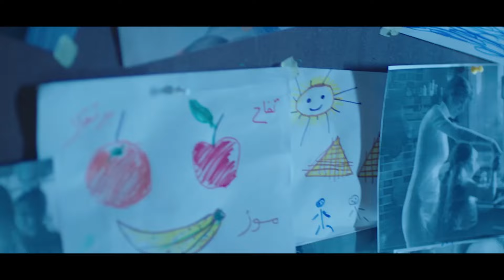لاول مرة مسلسل كفر دلهاب الحلقة 18 اتفرج عليه بجودة عالية FULL HD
لاول مرة مسلسل كفر دلهاب الحلقة 16 اتفرج عليه بجودة عالية FULL HD.
تدور أحداث حول شاب يعمل في إحدى الأجهزة الأمنية، وبعد أن يقع له حادث يتسبب في فقدان بصره يتم استبعاده عن العمل في الجهاز، ولكن في وقت لاحق يقع الجهاز الأمني في حيرة أمام إحدى قضايا القتل، ولا يبقَ أمامهم سوى الاستعانة مجددًا بنفس الشاب الذي استغنوا عنه في السابق ليساعدهم في كشف الغموض حول هذه القضية
بطولة :يوسف الشريف-دينا فؤاد- صفاء الطوخي- ثناء شافع-مي سليم -احمد صفوت
# إخراج أحمد مدحت
تأليف عمرو سمير عاطف
تصميم أزياء إنجي علاء.